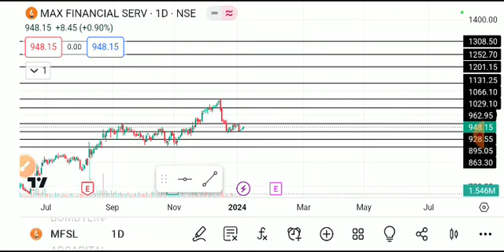MFSL SHARE LATEST NEWS TODAY,MFSL SHARE TARGETS,MFSL SHARE,MFSL SHARE ANALYSIS,MFSL SHARE NEWS